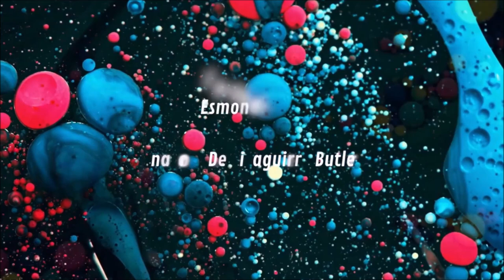Family Philanthropy | Ep 479 | Crazy Town Podcast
"Family Philanthropy"